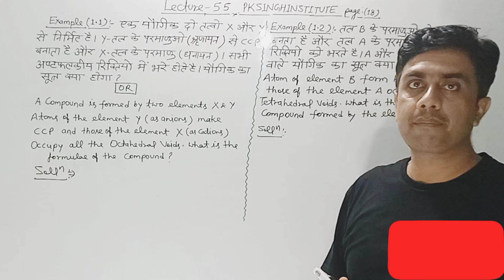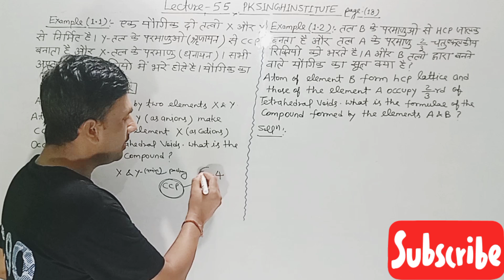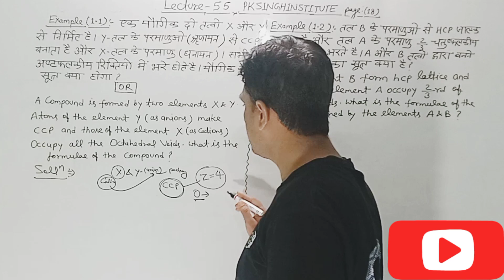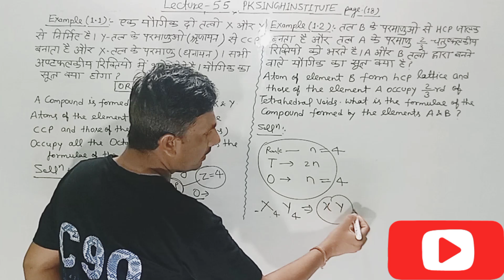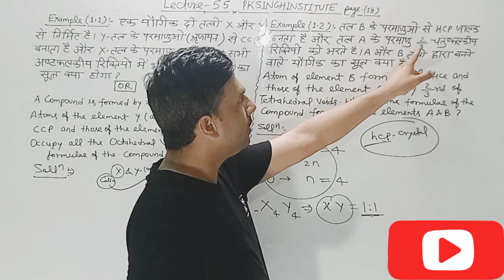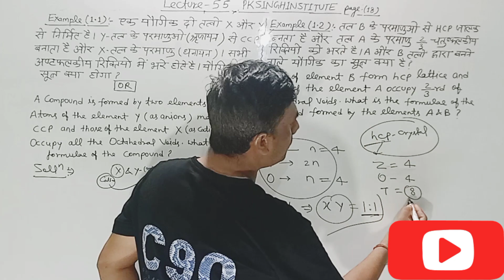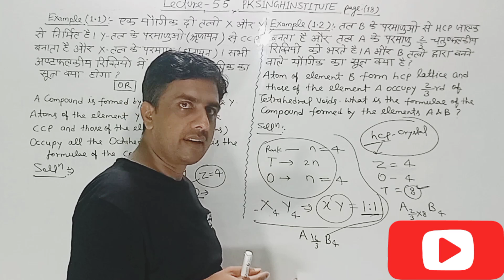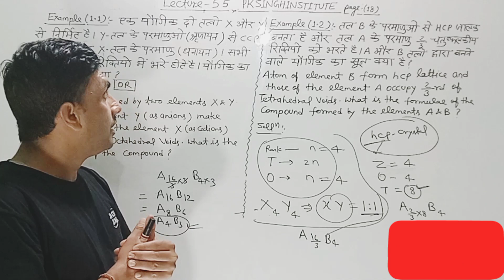NCERT Solutions Example 1.1 Class 12 (UP Board & CBSE)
Get comprehensive NCERT solutions for Example 1.1 of Class 12, suitable for students studying under the UP Board and CBSE curriculum. These solutions provide step-by-step explanations and solve questions related to the topic, helping students understand the concepts effectively.

Organic chemistry
Inorganic chemistry
Physical chemistry
Electrochemistry
Thermodynamics
Chemical kinetics
Solutions
Chemical bonding
Coordination compounds
Polymers
Biomolecules
Surface chemistry
Colloids
Metallurgy
Analytical chemistry
Acids and bases
Environmental chemistry
Chemical equilibrium
Nuclear chemistry
Stereochemistry
Quantum mechanics
Solid state chemistry
Electroanalytical techniques
Spectroscopy
Chemical reactions
Chemical compounds
Chemical properties
Chemical structure
Chemical synthesis
Chemical elements.
"Solid State Chemistry: Exploring Numerical Voids for Class 12 Students"
"NEET-JEE Chemistry: Chapter 1 - Numerical Voids in Solid State"
Electrochemistry
Solutions and colligative properties
Thermodynamics
Equilibrium
Organic chemistry
Inorganic chemistry
Periodic table and periodicity
Reaction mechanisms
Chemical kinetics
Stereochemistry
Biomolecules
Polymers
Analytical chemistry
Environmental chemistry
Viral and popular keywords related to these topics are:

Point defect:

Crystal defects
Vacancies
Interstitials
Self-interstitials
Dopants
Semiconductor materials
Line defects:

Dislocations
Edge dislocations
Screw dislocations
Burgers vector
Plastic deformation
Crystalline materials
Stoichiometry:

Chemical composition
Atomic ratio
Stoichiometric compounds
Non-stoichiometric compounds
Defect chemistry
Crystal structures
Non-stoichiometry:

Defect equilibria
Ionic conductivity
Frenkel defects
Schottky defects
Metal oxide materials
Oxygen non-stoichiometry
Impurity defects:

Doping
Semiconductor devices
Silicon wafers
Point defects in semiconductors
P-type doping
N-type doping